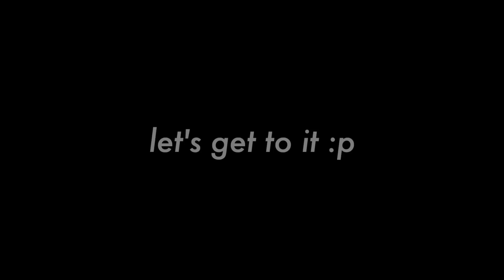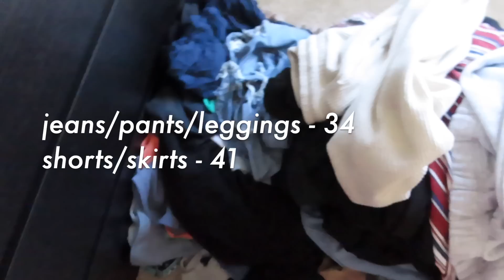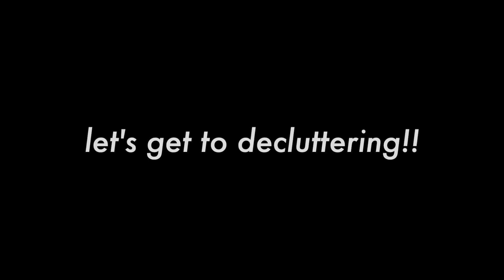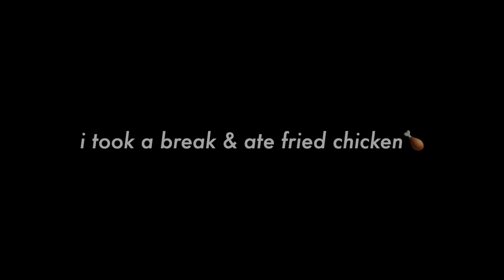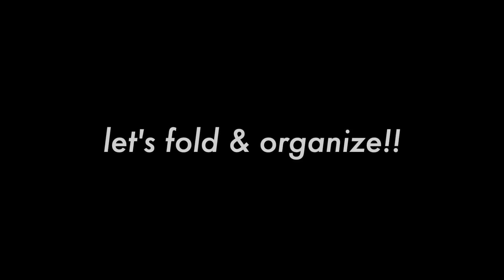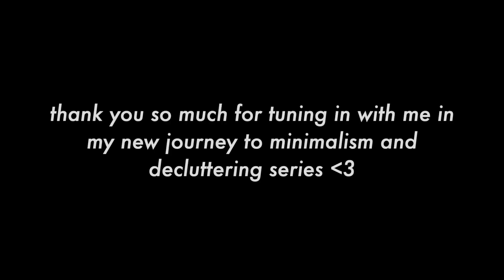extreme closet declutter - over 200 pieces gone! | ep. 01 | journey to minimalism 2023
In 2023 I will be taking up a more minimalistic lifestyle. This is part 1 of my decluttering series where I dive straight into decluttering my wardrobe. We look into my closet, dresser, and random boxes of clothes I own as well as clean and organize them back into their respective areas.

00:00 intro
2:20 my clothes & putting it all into 1 pile
5:56 the counts
8:04 decluttering with counts
17:11 chat about progress
18:55 folding & organizing
23:15 the results

✮ I am not a professional advisor. All information presented in my videos is my personal opinion and knowledge from my own experience.
✮ All items decluttered will either be donated, sold, or thrown out depending on the state and category of the item.